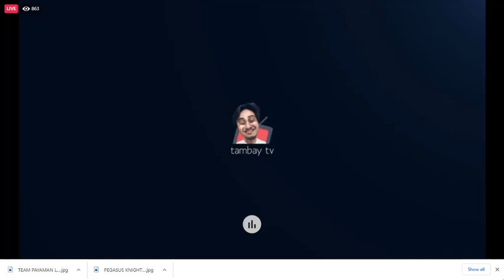PEGASUS KNIGHTS VS TEAM PAYAMAN FINALS GAME#1 2021 MARCH 8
Finals Grand Finals Battle for 3rd
2021 MARCH 8
Mobile Legends Bang Bang Tournament
Tambay League
Gaming
Gaming Videos
Replay

2016 • Moonton